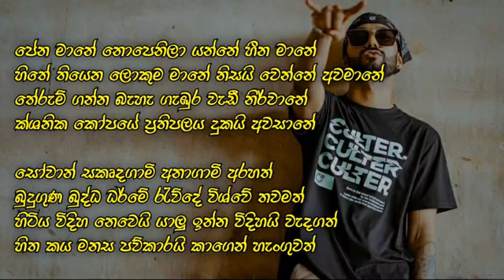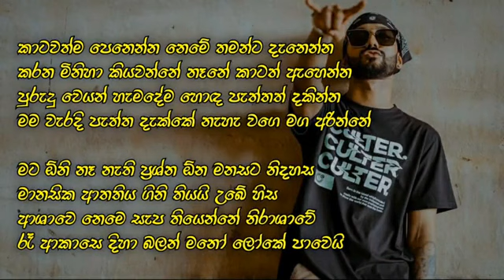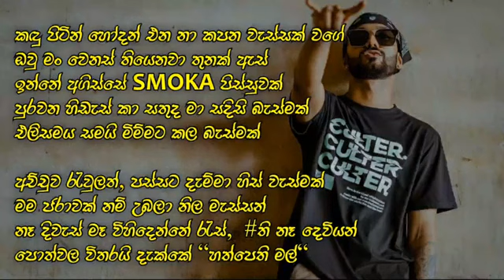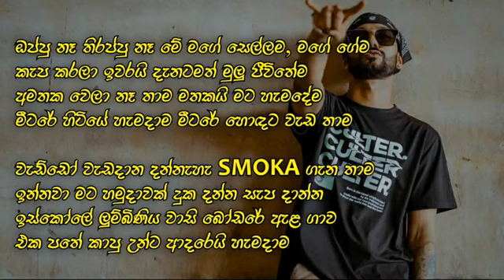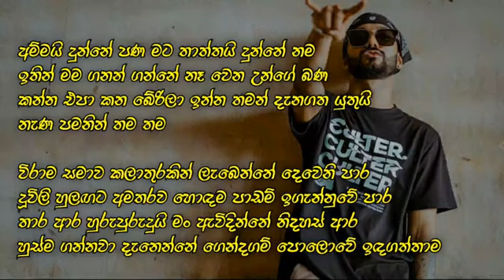Peli 100 (පේලි 100) - Karaoke Track | Smokio ft K Mac